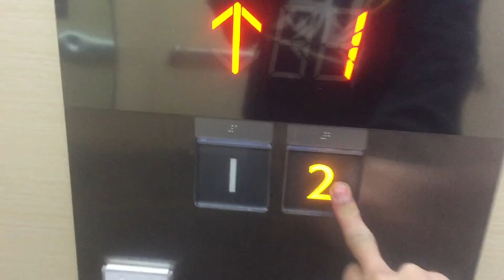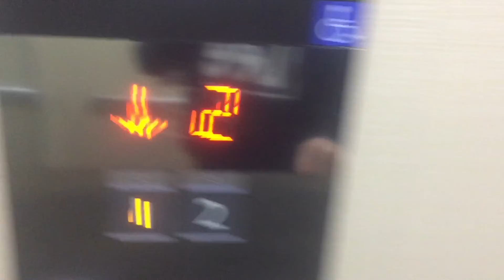（一般公開致します。ボタンが特徴型の大きいサイズで何故か開延長ボタン付きの何時の間にやらメンテナンス先があのMAX社になってたのか！！）紫波町OGAL（オガール）のエレベーター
このエレベーターは、三菱製ですがメンテナンス先が三菱からあのMAX社に変更されてました。
又、ボタンが駅仕様のデカボタンに何故か開延長が有ったり、防犯窓があったりしてます。　開延長ボタンに記号付きはかなり珍しいと思います。
最後に降りる際、ドアセンサーを作動しようとしたら上手く作動しませんでした。気配りアナウンスは鳴らしてみました。

メーカー：三菱
用途：乗用
定員：15名
積載：1000kg
停止階：1〜2
設置台数：1基
ドア開：中央両開き
アナウンス：有り（車椅子操作盤、鏡、点字、手摺有り。）
機種：第2世代アクシーズ
禁煙🚭

※動画を視聴する前に、必ず御読み下さい！！🙇🙏
悪質な低評価は、低評価とは言えません、決して私や周りの大迷惑にも繋がり兼ねますので、絶対に御辞め下さい！！もし、した場合には、それなりの対象をして貰います。
もし、勝手に酷く荒らした場合には、即、ブロックや通報、誹謗中傷コメントは、即削除の通報致しますので厳守の上で必ず御守り下さい。決して不正行為は、許されない行為に値しますので、皆様の御協力を御願い致します。

※この動画は2019年撮影で、一般公開致します。
コメント欄の開放は未定です。